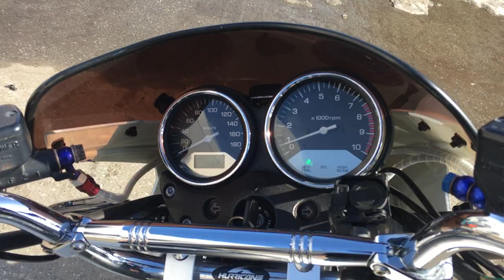B8883 HONDA X4 TYPE LD